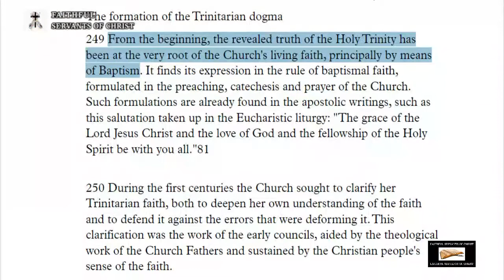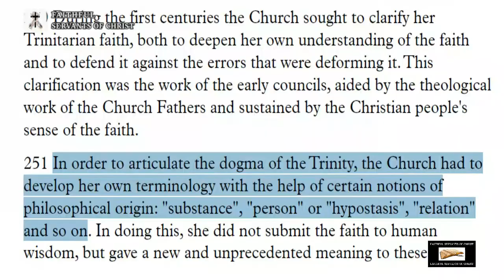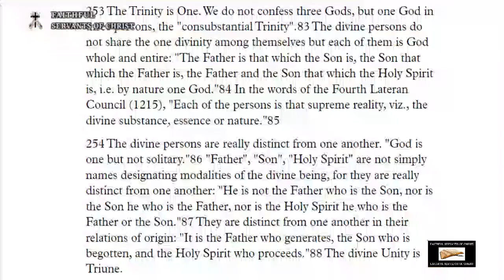Pagan Catholic Trinity Vs Biblical Godhead